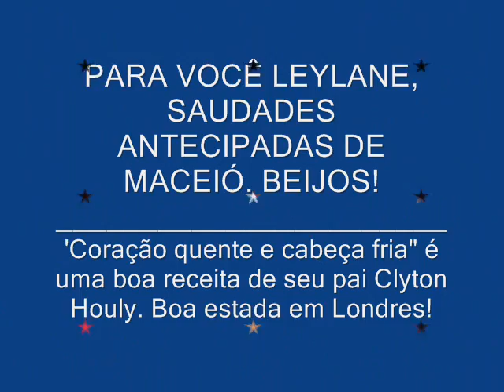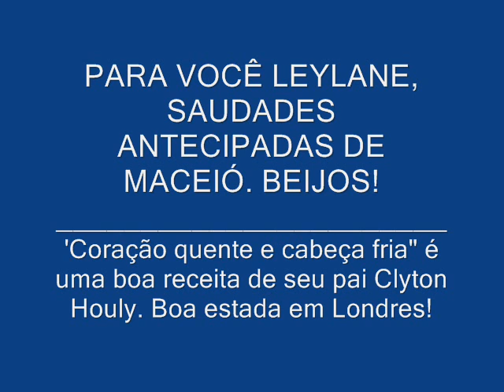LEYLANE SAUDADES DE MACEIÓ - BY CLYTON HOULY EM ARAPIRACA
Oportunidade do pai-coruja Clyton Houly/Houli aparecer no Youtube ao lado da "filhota" Leylane Ramos Houly/Houli.
Implícito está o desejo de que a viagem de seis meses para Londres seja, mais que um desafio pessoal e profissional, um momento de realização e grande felicidade.
"Cabeça fria e coração quente" talvez seja uma boa receita para o outono e inverno na Europa inglesa e eventuais outros países visitados.
Na volta, que venha a reta final da Faculdade de Direito da FAL.
Boa viagem "Leiloca", quando setembro vier!